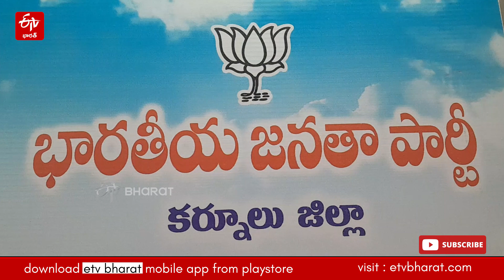రాష్ట్రంలో అరాచక పాలన కొనసాగుతుంది కర్నూలు బిజెపి ధ్యక్షుడు రామస్వామి | Kurnool BJP Leader Ramaswamy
రాష్ట్రంలో అరాచక పాలన కొనసాగుతుంది కర్నూలు బిజెపి ధ్యక్షుడు రామస్వామి | Kurnool BJP Leader Ramaswami